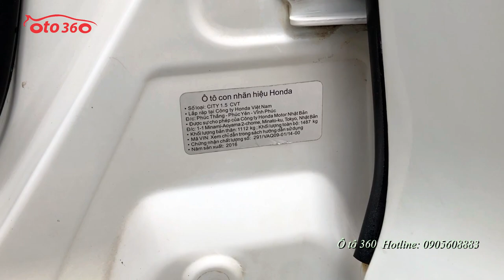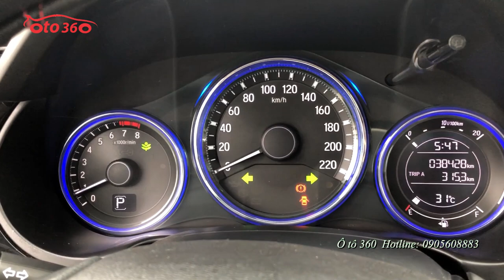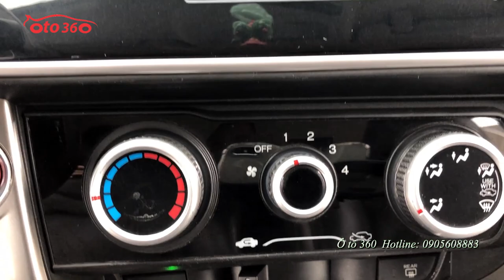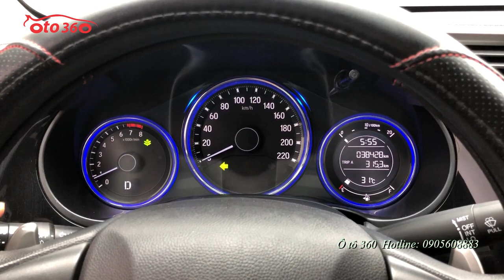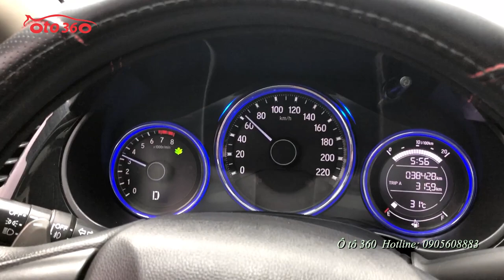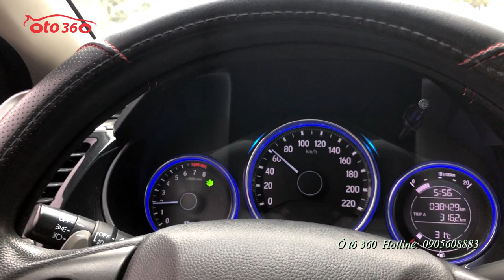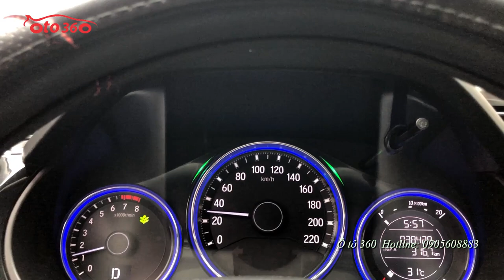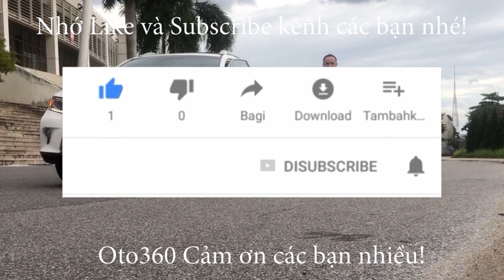Hơn 400tr sở hữu Honda City số tự động sản xuất 2016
Bán xe Honda City 1.5 số tự động sản xuất năm 2016, màu trắng đăng ký tên tư nhân, biển Hà Nội.
Xe trang bị: Động cơ 1.5L, đi kèm hộp số tự động vô cấp, Nội thất da, Lazang đúc, khóa thông minh (smarkey) khởi động bằng nút Start/ Stop, gương gập chỉnh điện, xi nhan trên gương, túi khí an toàn, cảm biến lùi, cảm biến lùi, vô lăng trợ lực điện, phanh ABS, EBD, chống trơn+trượt, chế độ ECON (tiết kiệm nhiên liệu), điều hòa 2 chiều hàng ghế trước+cửa gió sau...
Hỗ trợ vay ngân hàng thủ tục nhanh gọn.